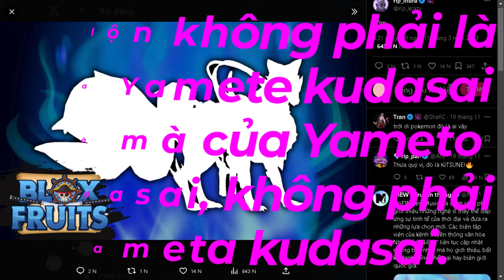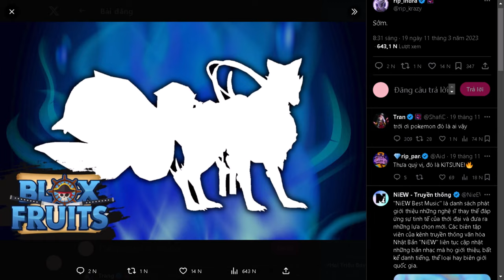Blox Fruit: Công Chúa nói về 1 Trái ác quỷ mới sớm ra mắt trong lễ tạ ơn và cái kết?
Nội Dung 👉 Blox Fruit: Công Chúa nói về 1 Trái ác quỷ mới sớm ra mắt trong lễ tạ ơn và cái kết?

7. Blox Fruits👇Click the link and Play Blox Fruits

Tiếng Việt.

Music